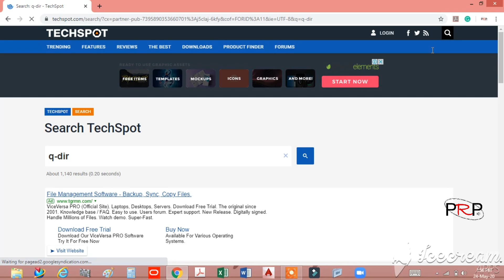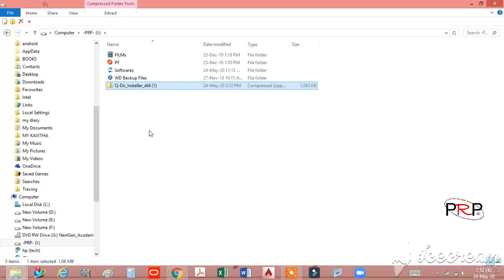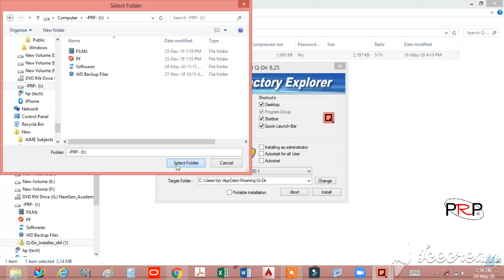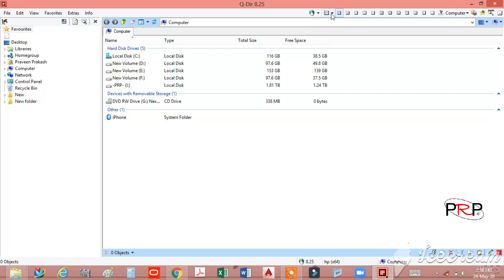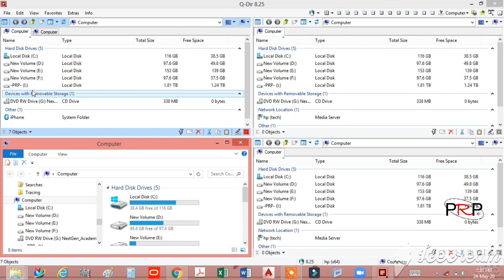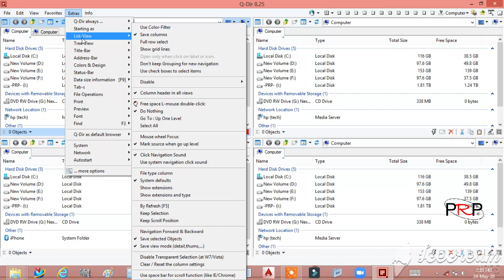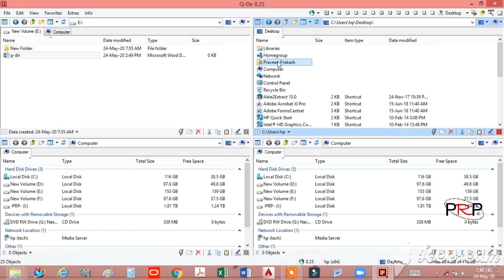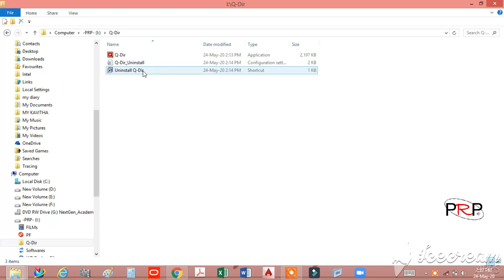നിങ്ങൾക്ക് ജോലി ഭാരം കൂടുതൽ ആണോ! എങ്കിൽ അത് കുറക്കാനായിട്ട് സഹായിക്കുന്നതിലുള്ള ഒരു കിടിലൻ ആപ്പ് ഇതാ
Save your time with Q-dir